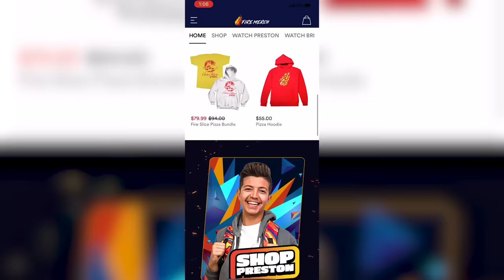Testing 100 EXTREME Pranks!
100 Pranks in 24 Hours!! with Preston 👊